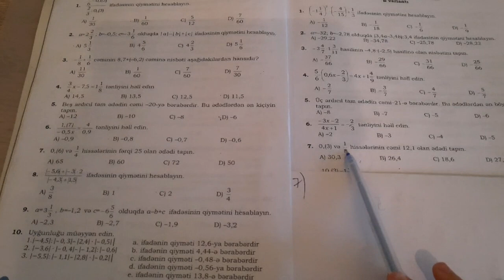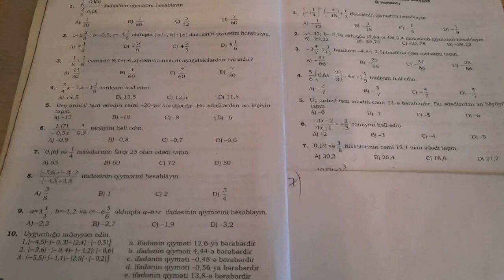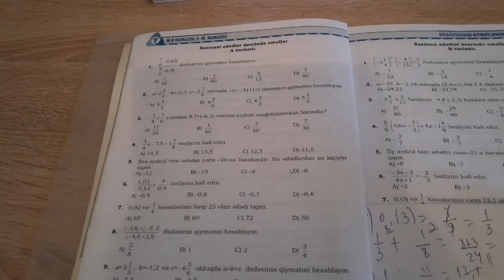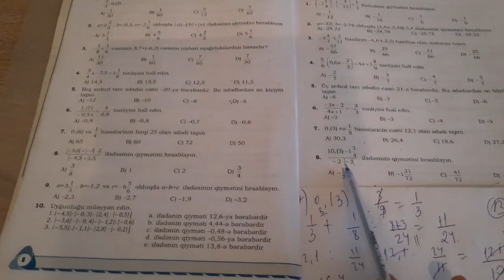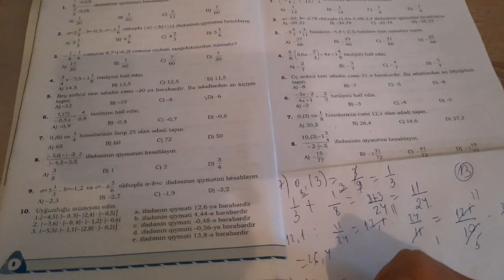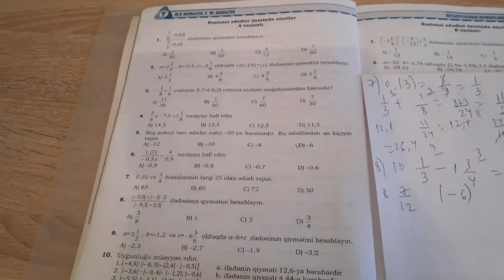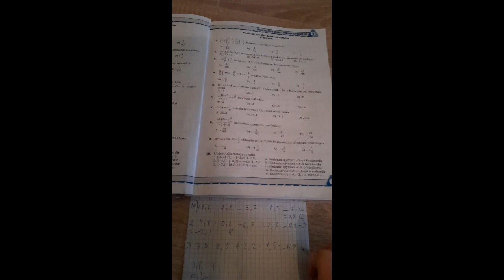7 ci sinif qiymətləndirmə səh 7 davamı